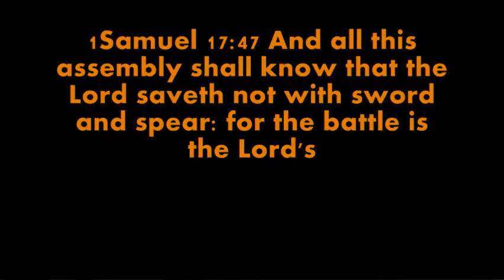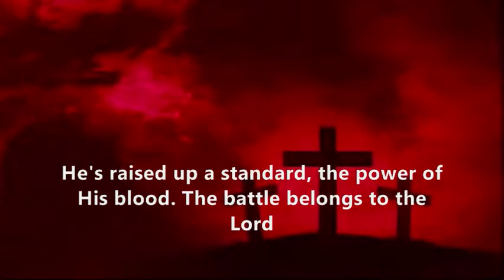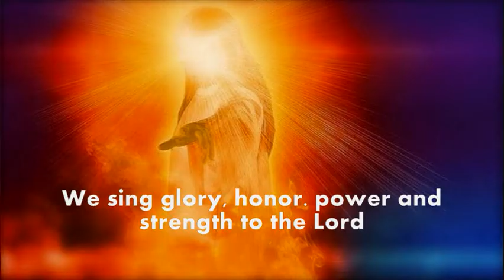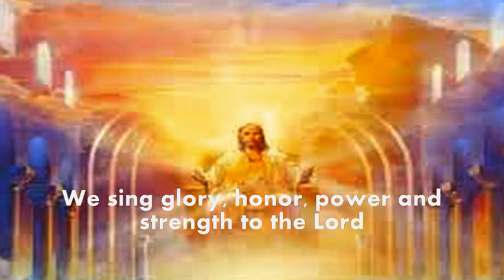The Battle Belongs To The Lord Lyrics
The lyrics to this song are taken from 1 Samuel 17:47 which says, "And all this assembly shall know that the Lord saveth not with sword and spear: for the battle is the Lord's, and he will give you into our hands." The music is performed by the Maranatha Vocal Band from the album, The Battle Belongs To The Lord.